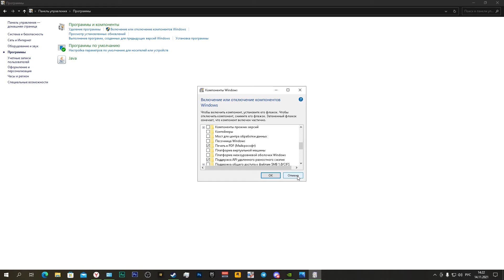100% решение проблемы, ошибка 0xc0000005 status_access_violation в DAYZ STANDALONE!!!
проблема оказалась в песочнице вин
ну на всякий случай вставте вставьте -nocharmenu в параметры запуска